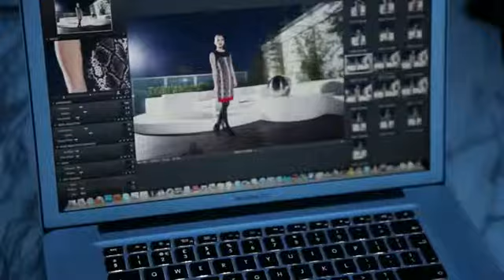matt pictures fashion photo shoot from mattpictures for Gina Bacconi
Video of the fashion photo shoot from mattpictures for Gina Bacconi in london in Febuary
Photography: Matthias Kerfante
Hair M/up: Jo Bull
Model: Ellen Danes
Client: Chantel Hayeem